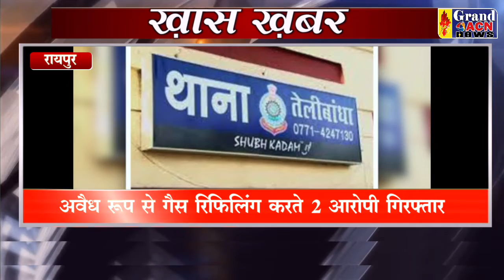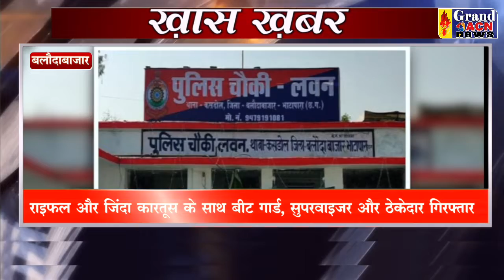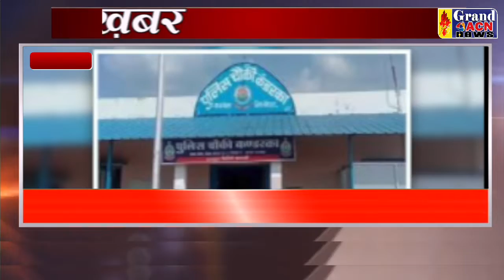KHAS KHABAR 19 JUNE 2022 GRAND ACN NEWS DURG BHILAI CG